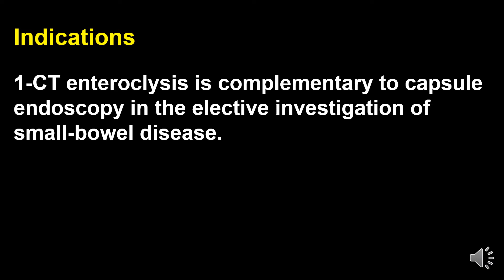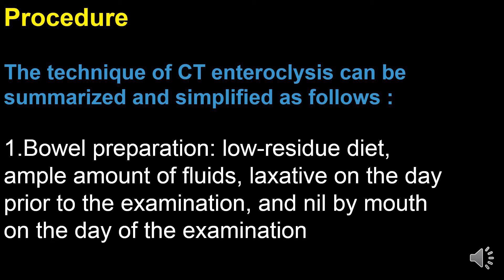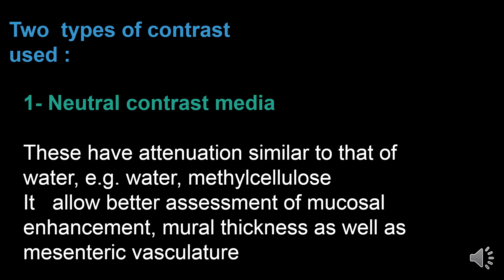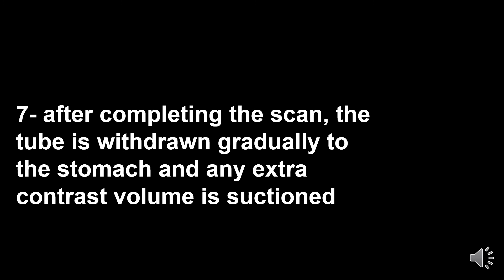CT enteroclysis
First part Master Radiodiagnosis
Banha University